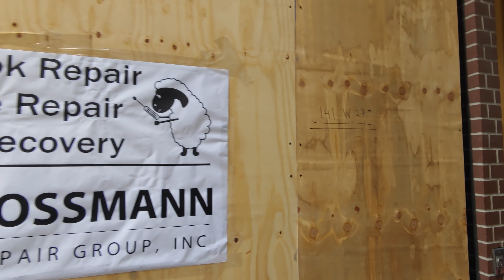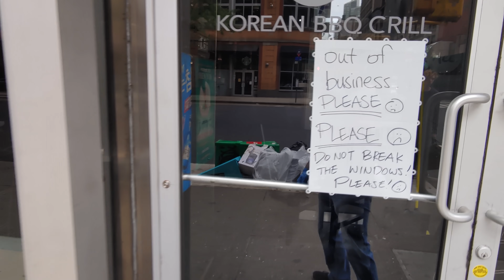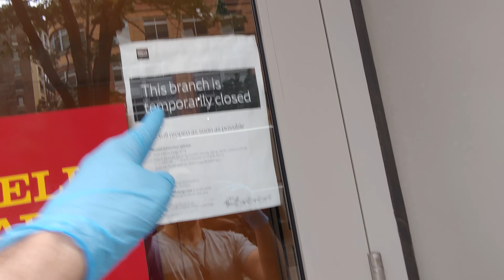We remain open - front is boarded up.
› Bitcoin: 1EaEv8DBeFfg6fE6BimEmvEFbYLkhpcvhj
› Bitcoin Cash: qzwtptwa8h0wjjawr5fsm0ku8kf40amgqgm6lx4jxh
› Dash: XwQpZuvMvU44JT7C7Uh6xHvkSadzJw9fMN
› Dogecoin: DKetsoCvwa2hF29ssgUA4Wz4hxT4kj3KLU
› Ethereum: 0x6f6870feb48f08388ee345cf0261e2f03d2fa310
› Ethereum classic: 0x671bfd61ba87edf6365c97cea33d66ba73645510
› Litecoin: LWnbTTAjojZQt68ihFJFgQq3cYHUsTcyd7
› Verge: DFumZ5sMhi3JktLQpsTVtV9xUt3zKDrcZV
› Zcash: t1Ko3FkphQYoQroQc8k2DVk4WKMAbmNR8PH
› Zcoin: a8QdvArHmdRYe1MjiqtP6jDNe6Z4JgnRKZ